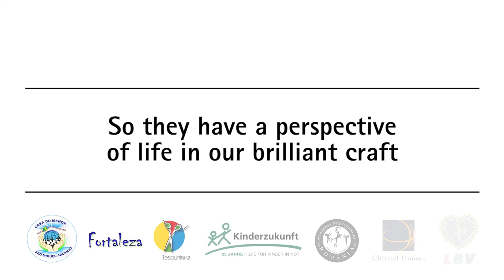2015 Intercoiffure Education for Life Video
Why we help

Intercoiffure unites the best hairdressers in the world and has the highest standards in terms of professional and human skills for its members.This is the aspiration from which derived the idea that the association shall also commit itself socially in order to help the people who are not on the sunny side of life. The Intercoiffure Mondial President Klaus Peter Ochs laid the foundation stone when he launched the relief program “Education for Life” in Paris and proclaimed: “We feel it is our duty to support young people and to give them a prospect. The most important thing we can provide is qualified education”. This was at the same time the birth of the first charity project, of the first training school “Casa Do Menor” – a survival relief and a way out of the slums of Rio de Janeiro for young people.

A short time later, Jens Dagné founded “Intercoiffure Charity Deutschland e.V.” in Germany, with the aim of supporting these projects. As President of the Education for Life Committee, he coordinates the worldwide activities together with the Intercoiffure Mondial President Klaus Peter Ochs and the Intercoiffure charity delegates of each country.
The objective is to run training schools for hairdressing in as many countries as possible.

Where we help

In the meantime, several education projects have emerged around the world, giving the opportunity to young people to receive a qualified training and, consequently, a future. These are children and teenagers from the slums and conflict areas of this world, threatened by starvation, violence, criminality, drugs and war. The majority of young people who have followed a training session in one of these schools could find a job in a hairdressing salon. Education for Life provided immediate help also in natural disasters, in order to help the children on site – in a quick, direct and monitored way, through the worldwide Intercoiffure network of friends.

“Give a man a fish and you feed him for a day; teach a man to fish and you feed him for a lifetime.” True to this guiding principle of Education for Life and Intercoiffure Charity Deutschland e.V., we concentrate on a long-lasting help – on the basics of a self-determined life. We sometimes use the facilities of our closely connected “Kinderzukunft e.V.” foundation, which already runs children’s homes for street kids or war orphans in several countries and provides training courses. We thus incorporate and finance the Education for Life training offer in the existing structure.